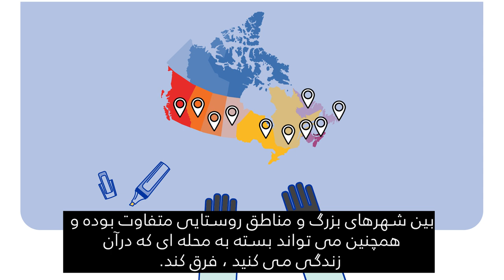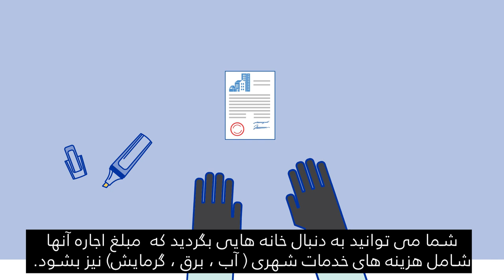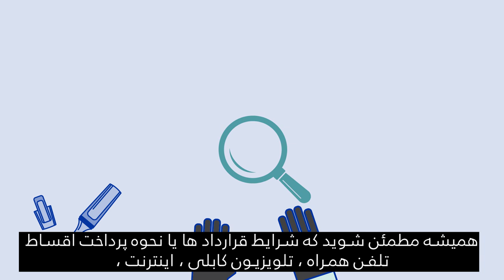Canadian Orientation Abroad (COA) O-Canada Video 11_فارسی/Farsi/Persan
آشنایی با کانادا در خارج از کشور (COA)

O-Canada ویدئو 11 – بخش 8 بودجه بندی (فارسی/Farsi)

O-Canada Video 11 – Unit 8 Budgeting (فارسی/Farsi)

O-Canada Vidéo 11– Unité 8 La gestion de votre budget (فارسی/Persan)